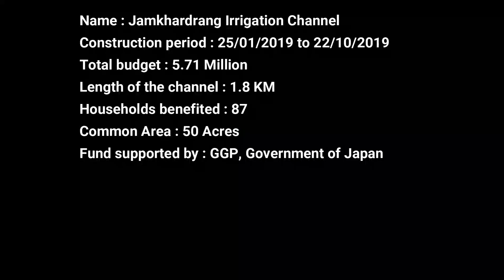Video Jamkar Bhutan GGP